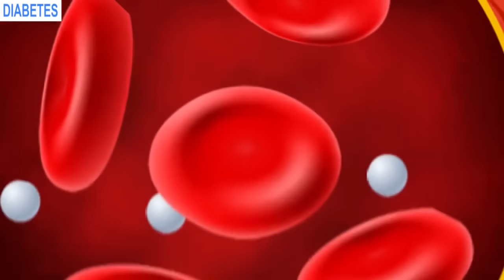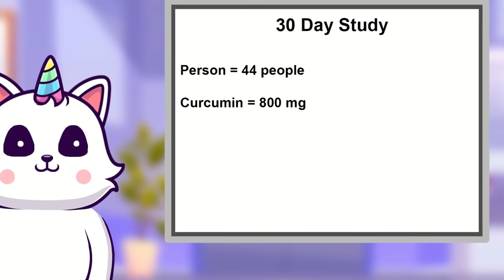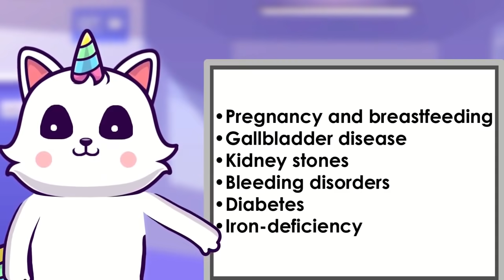Tumeric Benefits & Side Effects : A Science Based Review of Tumeric - Zen Cat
Tumeric Benefits & Side Effects

0:40 WHAT IS TUMERIC

Turmeric comes from the root of Curcuma longa, a flowering plant of the ginger family. It looks like a small wrinkly brown bulb-like ginger with a more intense yellow to golden colour.

Turmeric contains the active ingredient curcumin, which has anti-inflammatory and antioxidant properties.

TUMERIC SUPPLEMENTS

Unfortunately, the curcumin in turmeric from normal day to day diets is poorly absorbed into the bloodstream. As a result, you could be missing out on its health advantages.

However, adding black pepper can help. Research supports that combining the piperine in black pepper with the curcumin in turmeric enhances curcumin absorption by up to 2,000%

1:23 BENEFITS

Both turmeric and curcumin have shown many clear benefits, backed by science:

Antifungal & Antibacterial: Turmeric and curcumin can disrupt fungal cell membranes and could be used in conjunction with fungal medication for better outcomes. They also have strong antibacterial effects and can reduce the growth of many disease-causing bacteria.

Anti-Ageing: Curcumin has shown to combat cellular damage and significantly increase the lifespan of fruit flies, roundworms, and mice. This compound has been shown to postpone age-related disease and alleviate age-related symptoms as well.

Cancer: Though research is still in its early stages, turmeric and curcumin may reduce the activity of colon and other cancer cells.  A 2008 study concluded that curcumin could help fight pancreatic cancer cells, but higher levels are needed.

Diabetes: Turmeric and curcumin can improve blood sugar metabolism and potentially reduce the effects of diabetes on your body. A 2013 review of studies suggests that curcumin can decrease the level of glucose in the blood, as well as other diabetes-related complications.

Depression: A 2017 review looked at all of the research on using turmeric — specifically, curcumin — to help treat depression. It found that curcumin may indeed be a safe and effective natural treatment option.

In a controlled trial involving 60 people over 6 weeks, Curcumin) was found to have equal effects as the prescription drug fluoxetine (the generic form of Prozac), without any adverse effects.

Heart disease: Turmeric and curcumin can reduce “bad” LDL cholesterol and triglycerides and reduce the risk of heart disease as a result. Some studies even show a comparable effect as Atorvastatin (Lipitor) in some areas.

Liver: A rat study found that turmeric extract and curcumin were protective against chronic liver damage by helping reduce harmful oxidative stress

Osteoarthritis: It can reduce markers of inflammation and thus relieve osteoarthritis symptoms. It can also be a more effective long-term treatment than popular anti-inflammatory drugs like ibuprofen and aspirin.

Obesity: Turmeric and curcumin may inhibit the inflammatory pathway involved in obesity and may help regulate body fat.

3:43 DOSAGE AND SAFETY

Studies typically use doses of 500–2,000 mg of turmeric extract per day. The concentration of curcumin used in studies is in the form of an extract that has a much higher concentration than the amounts naturally occurring in foods.

For sensing, turmeric spices typically found in Asian curry contain around 3% curcumin, compared to 95% curcumin in extracts.

While there is no official consensus on effective turmeric or curcumin doses, the following have been used in research with promising results:

For osteoarthritis: 500 mg of turmeric extract twice daily for 2–3 months
For high cholesterol: 700 mg of turmeric extract twice daily for 3 months
For itchy skin: 500 mg of turmeric three times daily for 2 months.

If you have the following medical conditions below, you should consult a doctor before taking any Tumeric curcumin supplements.
• Pregnancy and breastfeeding
• Gallbladder disease
• Kidney stones
• Bleeding disorders
• Diabetes
• Iron-deficiency

5:08 SIDE EFFECTS

Common side effects reported include allergic reactions, stomach pain, diarrhoea, constipation, nausea and vomiting.
For short periods, doses of up to 8 grams per day have been used in research without any toxic effects.
In one severe instance, an individual taking high doses of 3,000 –4,500 mg daily experienced an abnormal heart rhythm.

BOTTOM LINE

The science-based conclusion is that taking turmeric extract 500–2,000 mg per day may have significant potential health benefits.

While the official dosage is unavailable, the risk of side effects is minimal for most healthy individuals. People with pre-existing medical conditions should however consult its use with a doctor.